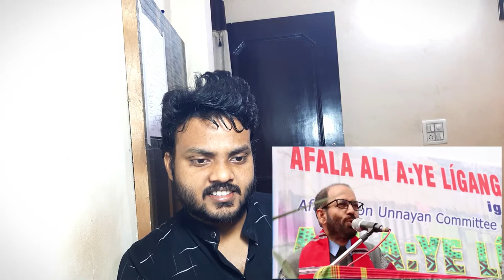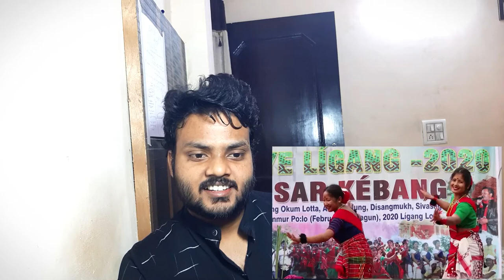Reaction | Afala Dolung Ali A:YE Ligang 2020 | Assam Festival | Nuclear Reactor 2020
Watch my reaction on Afala Dolung Ali A:ye lingang 2020 Assamese festival

Hey Friends, I am Rajesh Paswan

I heartily welcome you all to my Nuclear Reactor 2020 Channel
This is a reaction Channel as its name suggests. I often think about different kinds of stuff subconsciously so one day I thought that I should share my thoughts with the world maybe my reviews and reactions can entertain someone.
So suggest me videos on which you want me to react. I will be more than happy to share my views with you. I will try my best to react to your recommended video.

In this Video, I reacted to Video of a Festival called Afala Dolung Ali A: Ye Ligang 2020. It is an agricultural festival celebrated every year in the spring season. watch till the end to enjoy the festival.